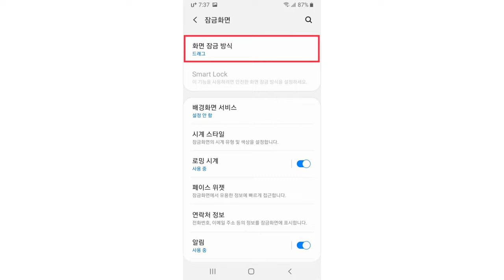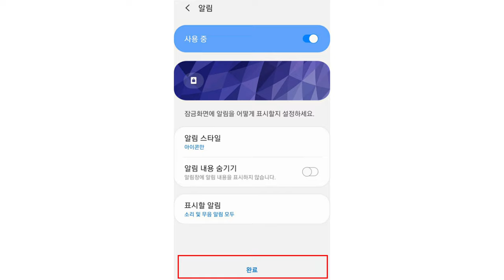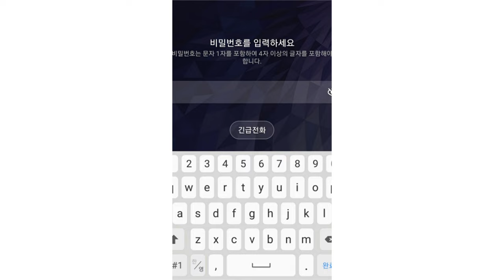스마트폰 📱비밀번호 or 패턴 설정방법